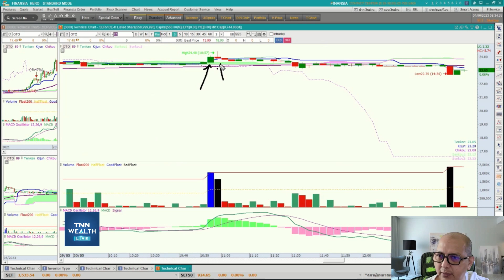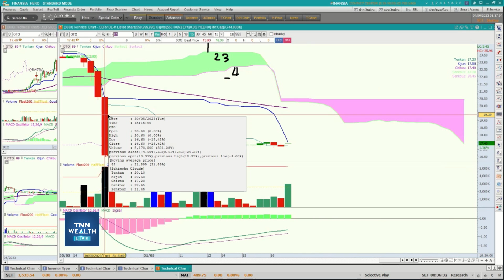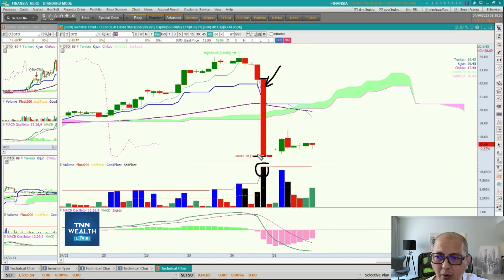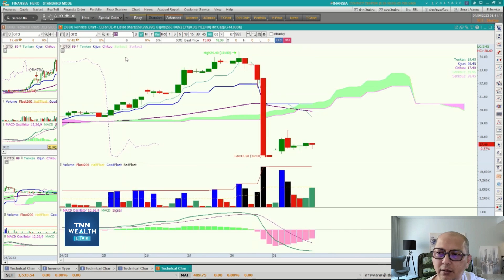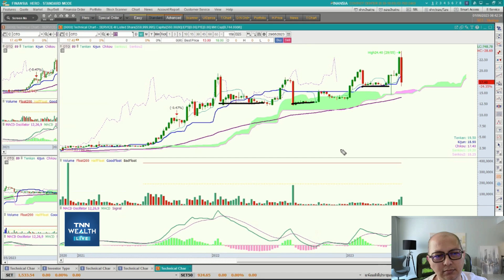กรณีศึกษาหุ้น OTO ออกอย่างไรให้เจ็บใจน้อยที่สุด กับโค้ชพี่ป๊อป นิติพงษ์ I TNN WEALTH 1 มิ.ย. 66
"กรณีศึกษาหุ้น OTO ออกอย่างไรให้เจ็บใจน้อยที่สุด"
กับโค้ชพี่ป๊อป นิติพงษ์ หิรัญพงษ์ เจ้าของเพจ โค้ชพี่ป๊อบ Trader และวิทยากรด้านเทคนิคอล